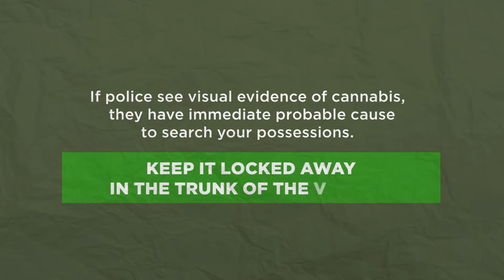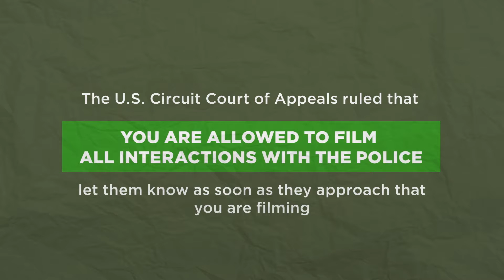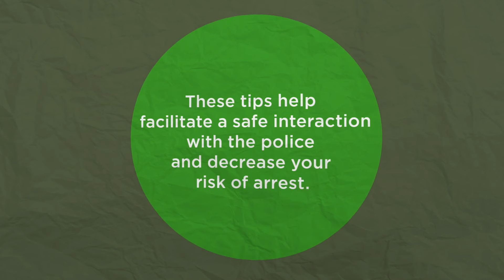How Can I Avoid Arrest...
Medical cannabis might be legal in several states but it remains illegal on a federal level. Police officers generally need a warrant to search you or your property but during a traffic stop they only need probable cause for a legal search. In theory probable cause means the officer must have some facts or evidence that suggests youre involved in criminal activity but it is a loosely defined concept. The Supreme Court ruled in Heien v. North Carolina that the police can basically pull over and detain citizens for pretty much any reason whatsoever even when no real cause exists as fair leeway for enforcing the law.    In this particular case however the person consented to the search and the majority of people arrested for cannabis unfortunately give up their legal rights willingly by consenting to searches and making similar mistakes.    Many police officers find tricky ways to get citizens to give up their rights and protections voluntarily. As noted in 50 States New York cannabis in small amounts is only a criminal offense in NY if held in plain view but in the 1990s NYC Mayor Rudy Giuliani found a way to get around decriminalization. How Police officers started ordering people to empty their pockets which would put the cannabis in plain sight and allow for criminal prosecutions. Most people are raised to believe they should always obey the police but many arrestees would have been better off remaining silent except to deny consent to searches without a warrant. This is the type of information people need to know to avoid being arrested for cannabis.    For anyone carrying cannabis when stopped by the police check out the LEARN Channel series How Can I Avoid Arrest with tips to help you avoid search and seizure and cannabis-related arrests. The tips include the following    TIP  1 nbspBe respectful.   TIP  2 nbspYou have the right to remain silent. Use it.   TIP  3 Travel with cannabis in a locked briefcase in your trunk.   TIP  4 nbspFilm your interaction and detention.   TIP  5 nbspDo not consent to voluntary searches.   TIP  6 nbspAsk if you are free to go.   TIP  7 nbspNever physically resist a police officer.   TIP  8 nbspKeep a lawyers phone number handy.    Upcoming bonus tips will include passenger rights during a traffic stop and what to do if arrested.    Special thanks to Ariel Clark of Clark Neubert LLP for feedback and advicenbsp...